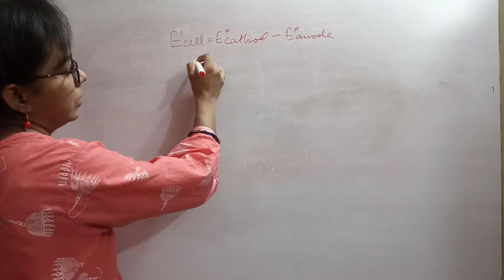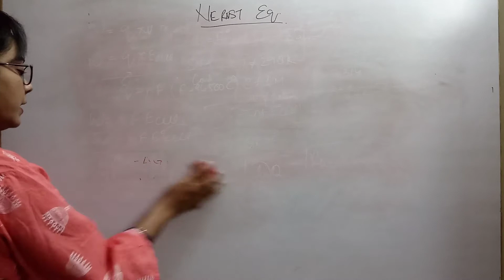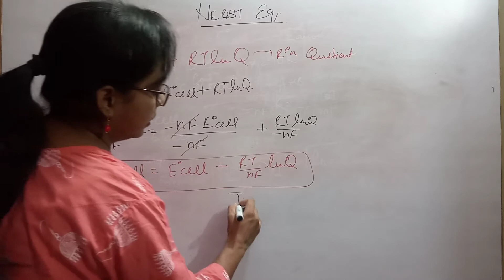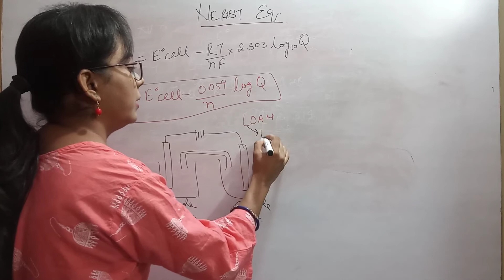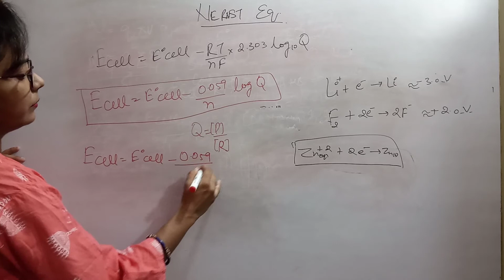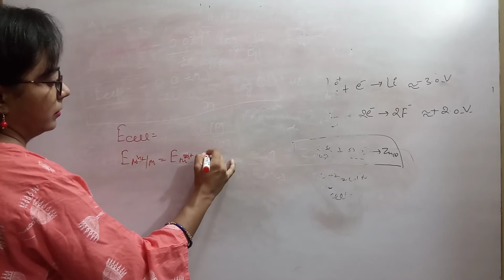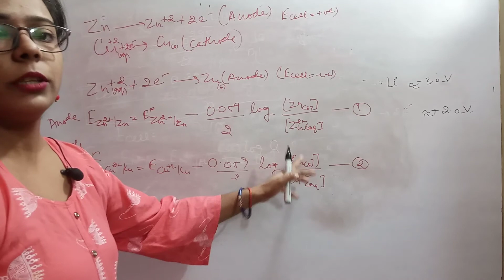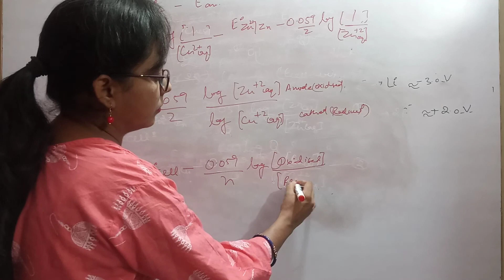Electrochemistry Nernst Equation